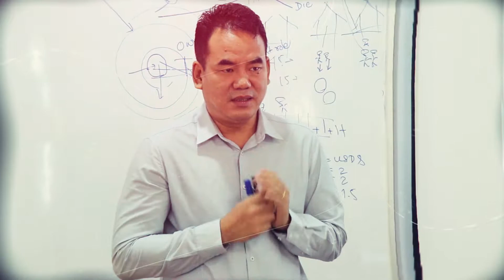MBA Orientation and Welcome Day @ YMC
🚩 ေဖေဖာ္ဝါရီလ ( ၃ ) ရက္ေန႔တနဂၤေႏြ ေန႔တြင္ Y-Max College မွာ MBA အတန္းသစ္ စတင္ၿပီ ျဖစ္ပါတယ္။

🚩Orientation week မွာ တက္ေရာက္လာၾကတဲ့ MBA အတန္းသူ၊ အတန္းသားမ်ား အခ်င္းခ်င္း မိတ္ဆက္ျခင္း၊ Academic Director မွ အဖြင့္အမွာစကား ေျပာၾကားျခင္းႏွင့္ Orientations day အထိမ္းအမွတ္ အေနျဖင့္ Cake မုန္႔ခြဲျခင္း ၊ တစ္ဦးႏွင့္တစ္ဦးမိတ္ဆက္ျခင္း စသည့္ ေပ်ာ္စရာ Refreshment activities မ်ားထည့္သြင္းကာ ဖြင့္ပြဲကို က်င္းပျပဳလုပ္ေပးခဲ့ပါတယ္။

🚩Orientation day အမွတ္တရ ဓာတ္ပံု႐ိုက္ကူးျခင္း ၊ ဗီဒီယိုမ်ား႐ိုက္ကူးျခင္း အစီအစဥ္မ်ား ေအာင္ျမင္ေပ်ာ္ရႊင္စြာ ျပဳလုပ္ေပးၿပီးေနာက္ သက္ဆိုင္ရာ ဘာသာရပ္မ်ားႏွင့္ ပတ္သက္ၿပီး Dr. William မွ Organization Behavior Subject ကိုလည္းေကာင္း Dr. Daw Hla Theingi မွ International Business Subject ကိုလည္းေကာင္း စတင္မိတ္ဆက္သင္ၾကားေပးခဲ့ပါတယ္။

🚩Y-Max College ဟာ ႏိုင္ငံတကာအသိအမွတ္ျပဳၿပီး ဂုဏ္သိကၡာႀကီးမားေသာ UK အစိုးရပညာေရး အဖြဲ႔အစည္းႀကီးနဲ႔ မေလး႐ွားအစိုးရ အသိအမွတ္ျပဳ တကၠသိုလ္ေကာလိပ္ႀကီးႏွင့္ ခ်ိတ္ဆက္ကာ အဆင့္ျမင့္ ဒီပလိုမာမွသည္ Master ႏွင့္ Ph.D အထိ အတန္းမ်ားကို ေငြေၾကးအကုန္အက် သက္သာစြာ ၊ အရည္အေသြး ျပည့္ဝစြာ၊ Facilities ျပည့္ဝစြာျဖင့္ သင္ယူႏိုင္တဲ့ ျပည္တြင္းမွ ႏိုင္ငံတကာအဆင့္မီွ ေကာလိပ္ႀကီး ျဖစ္ပါတယ္။

🚩သင္ေရာ... အခုလို ေကာလိပ္ႀကီးမွာ ႏိုင္ငံတကာ တကၠသိုလ္၊ ေကာလိပ္ေတြမွာမွ ရႏိုင္တဲ့ Modernized Facilities နဲ႔ Quality Education ကို မယူခ်င္ဖူးလား...?

🚩ဒါဆိုရင္ေတာ့ Y-Max College ရဲ႕ Facebook Page ေပၚက post ေတြကိူျဖစ္ေစ၊ ပံုေတြမွာျဖစ္ေစ၊ video clip ေတြမွာ ျဖစ္ေစ အခ်ိန္ေလး နည္းနည္းယူၿပီး Online ေပၚကေန အရင္ဆံုးေလ့လာၾကည့္ႏိုင္သလို ၊ ကိုယ္တိုင္ကိုယ္က် လာေရာက္ေလ႔လာၿပီးေဆြးေႏြး ခ်င္သူေတြ အတြက္လည္း Y-Max College ရဲ႕ Student Service Team မွ ေႏြးေထြးစြာ ႀကိဳဆိုလ်ွက္ ရိွပါေၾကာင္း သတင္းေကာင္းေလး ပါးလိုက္ပါတယ္။

“ Build Your Bright Future with Y-Max. !”

📬Y-MAX College (YMC)
IT & Business Management Institute
🏫ျခံအမွတ္ (၅၃၁၊ဘီ) ၊ မာလာၿမိဳင္ရိပ္သာလမ္း ၊ (ျပည္လမ္း AGD Bank ေဘး) ၊ လွည္းတန္း မီးပိြဳင့္အနီး၊ ကမာရြတ္ၿမိဳ႕နယ္ ၊ ရန္ကုန္ၿမိဳ႕။

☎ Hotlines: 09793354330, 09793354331